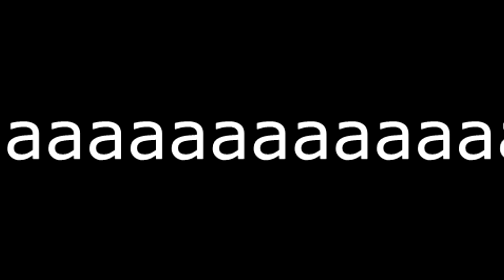В ТОП С ХОЛОДНЫМ ОРУЖИЕМ ! - ТАКОГО ПОВОРОТА СОБЫТИЙ НИКТО НЕ ОЖИДАЛ В PUBG !